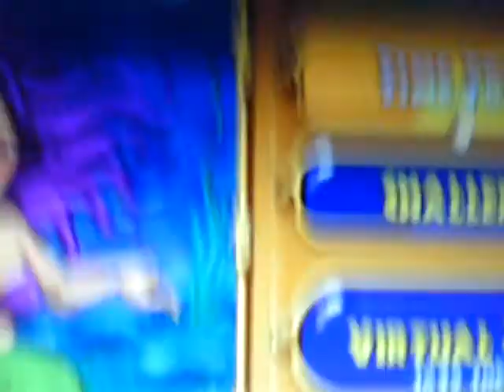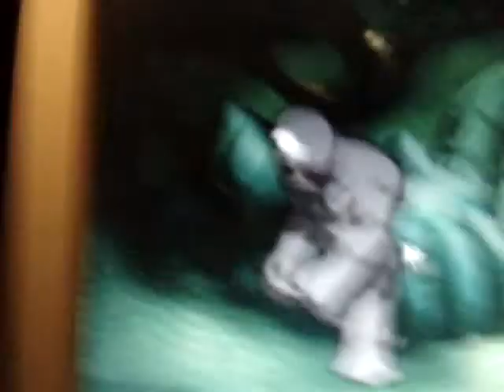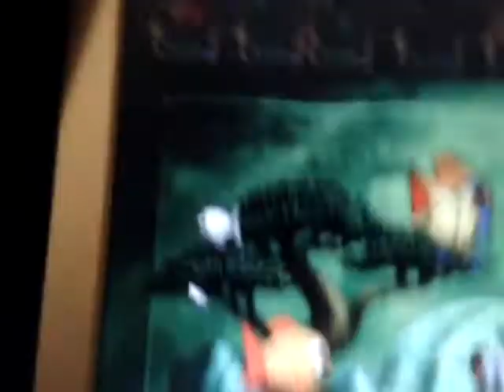What Is Insaniquarium! Deluxe??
GO SUB HER!